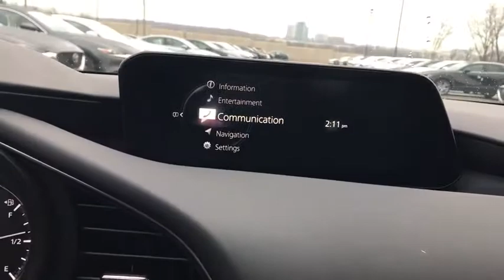2020 Mazda Mazda3 Sedan Downers Grove, Elmhurst, Naperville, Schaumburg, Lislie, IL PM7863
Snowflake White Pearl Mica Used 2020 Mazda Mazda3 Sedan available in Downers Grove, Illinois at Pugi Hyundai Mazda VW. Servicing the Elmhurst, Naperville, Schaumburg, Lislie, IL area.
2020 Mazda Mazda3 Sedan Preferred Package - Stock#: PM7863 - VIN#: 3MZBPBDM6LM125502

2020 W. Ogden Ave

CARFAX One-Owner. Clean CARFAX. Snowflake White Pearl Mica 2020 Mazda Mazda3 Preferred AWD 6-Speed Automatic I4 One Owner Accident Free Carfax Report, Bluetooth, Leather, Alloy Wheels, Awd, Mazda3 Preferred, AWD, Snowflake White Pearl Mica, Black w/Leather Seat Trim.Recent Arrival! 25/33 City/Highway MPG